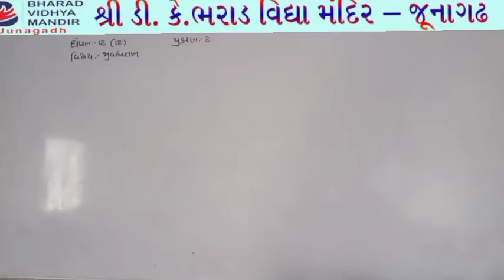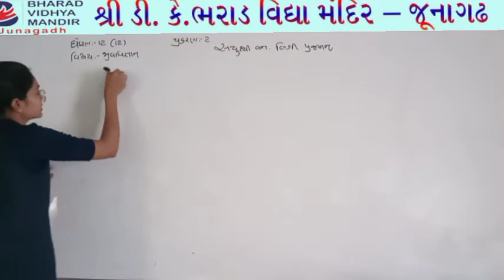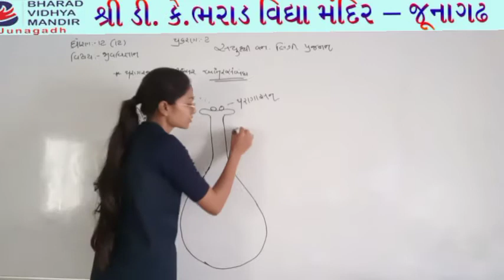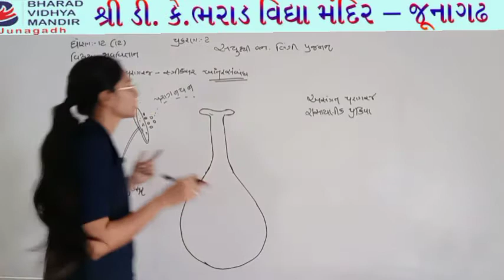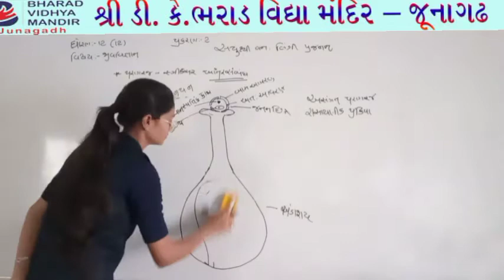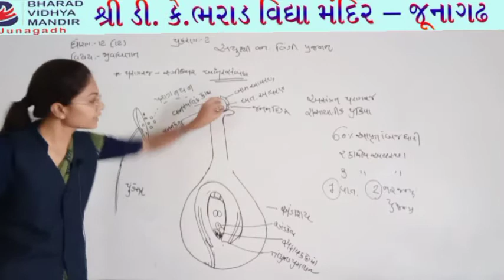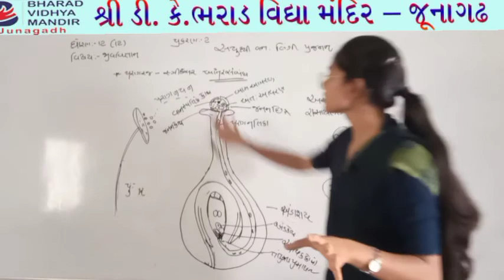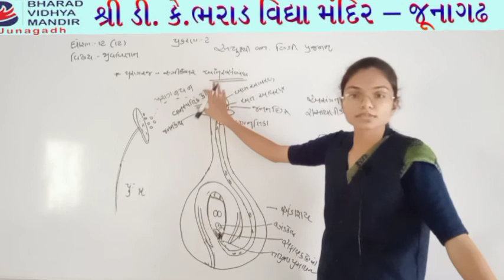ધોરણ 12 બાયોલોજી (પ્ર. 2 પરાગરજ અને સ્ત્રીકેસર) ભરાડ વિદ્યા મંદિર જૂનાગઢ